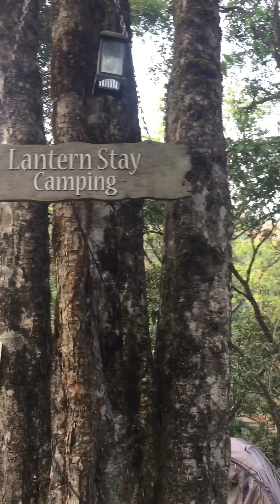Lantern stay camping meppadi waynadu